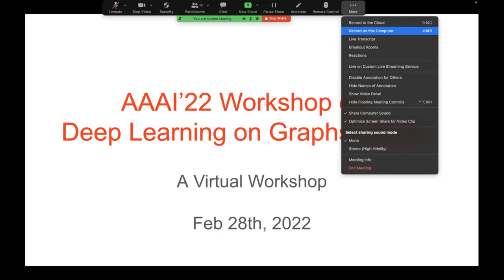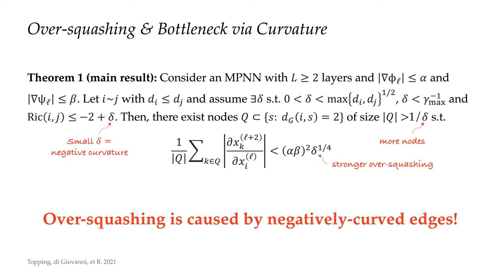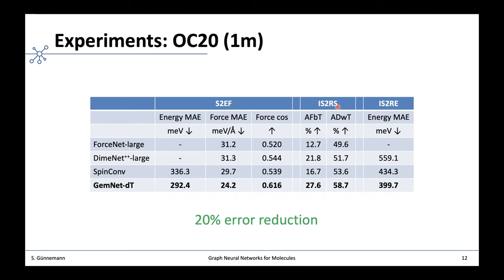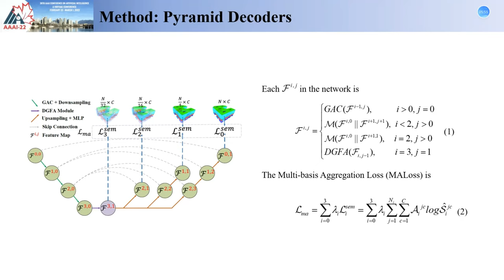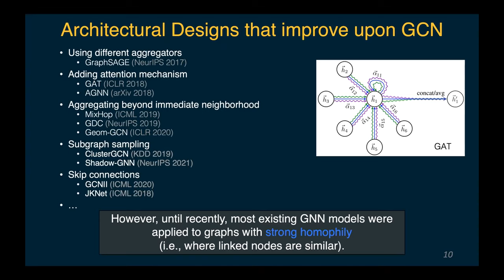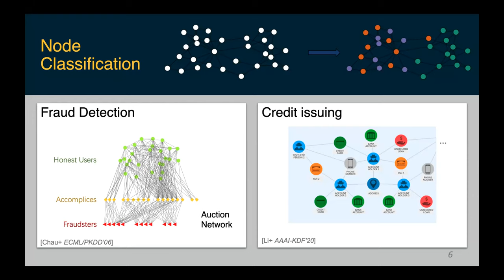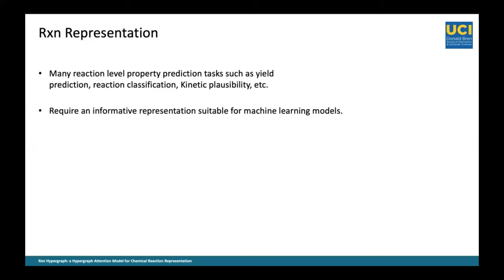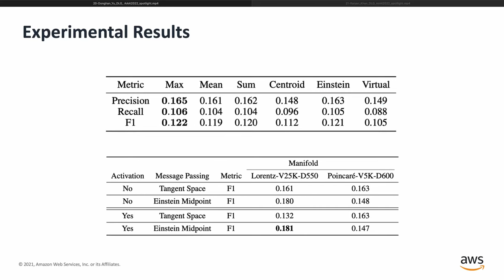dlg aaai2022 workshop